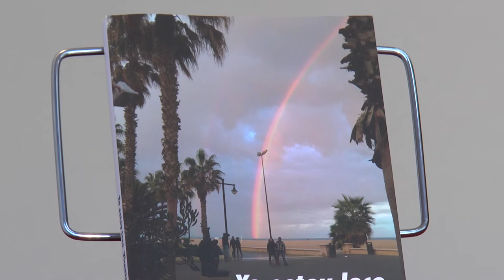Fira del Llibre 2016 | Vicente Torres - “Yo estoy loco”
El protagonista es un joven cubano, homosexual, que desde niño ha destacado en los estudios. Al acabarlos, auspiciado por el gobierno de la isla, accede a un puesto de trabajo de gran proyección. Se esperan de él grandes cosas. Su madre lo cuida con gran esmero, poniendo mucho cuidado en todos los detalles para que nada frustre su carrera. Pero enferma gravemente y él tratando de ayudarla emigra a España, confiado en su gran cualificación profesional. Vicente desarrolla una historia humana de luchas contracorriente, que obligan al protagonista a adaptarse a nuevas formas de vida en la que no falta la ayuda de un álter ego femenino, que le induce a seguir un camino profundo y reflexivo.